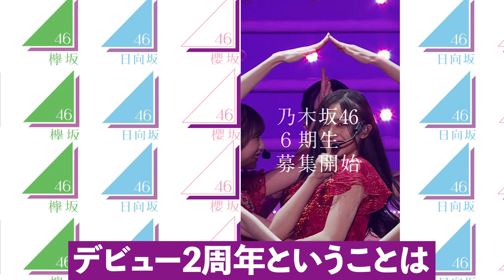【期待の5期生】急成長を見せる乃木坂5期生メンバー4選（菅原咲月、五百城茉央、井上和、中西アルノ)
乃木坂46に11人の5期生が加入した。それから2年が経ったが、彼女たちはさまざまな場で経験を積み、グループの未来を担う頼もしい存在へと成長した印象だ。
5期生の加入から2年が経ったこのタイミングで開催が発表された乃木坂46の6期生オーディション。「世界は、ほんの一歩で変わる。」をテーマに、グループ史上初の試みとして春・夏に2回オーディションを実施することが特徴的だ。開催にあたって、グループの公式YouTubeチャンネルでは、5期生の最終オーディション映像が公開されており、
加入前の初々しい姿でしたが、現在では、5期生がグループの中心を担う存在に成長した。
では、今回は急成長を見せる乃木坂5期生メンバー4選を紹介していきます。